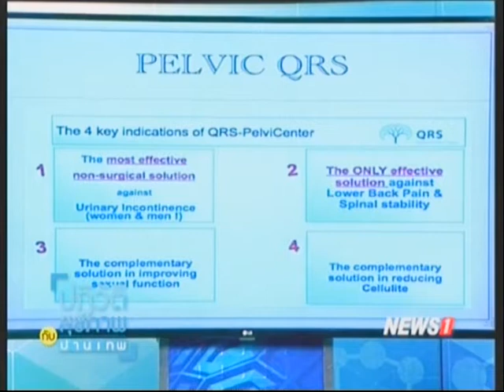ปฏิวัติสุขภาพกับปานเทพ Pelvic QRS นวัตกรรมล่าสุด เครื่องบริหารกล้ามเนื้ออุ้งเชิงกราน 02/03/2017